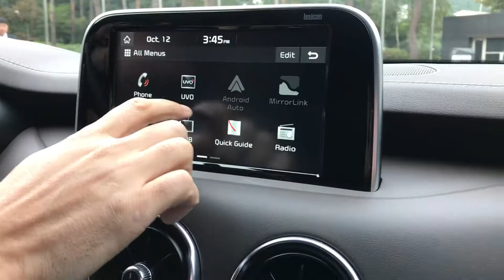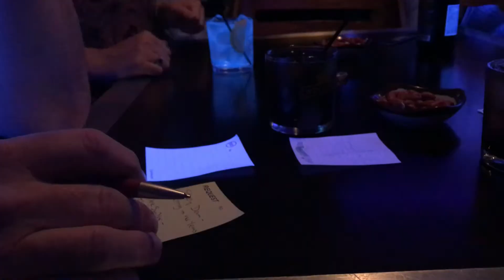Press Trip to South Korea with Kia – My Kia Stinger Test Drive! | Part Two // Lucie Loves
Hi, my name's Lucie. I'm a Lifestyle Blogger and pretty new to vlogging.

This is part two of my trip to South Korea with Kia.

The backstory... I was invited by Kia Motors UK on a trip to South Korea to check out their IDEA Festival and test drive a brand new Kia Stinger.

I've split my vlog into three parts. Part one shows our journey to Seoul, and my first time flying Prestige Class with Korean Air. A tour of my room at 5-star The Westin Chosun Hotel, and a nighttime walk around Jogyesa Temple, Insa-Dong and then stopping for Korean Fried Chicken and beers.

Part two starts the morning of the Kia IDEA Festival, with a tour of the Hyundai-Kia Research & Development Centre, then us being wowed by young engineers inventions at the Kia IDEA Festival (if you like Robot Wars, you'll love this!), an interview with Steve Kitson, lunch at Rolling Hills Hotel, and finally a test drive of the brand new Kia Stinger GT car and our evening meal at the Ninth Gate Grill restaurant, Westin Chosun Hotel